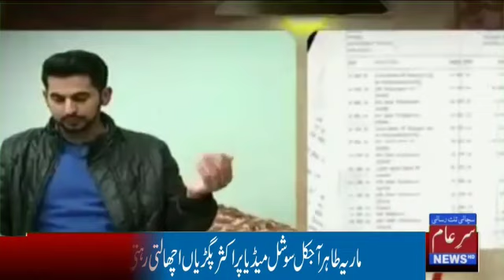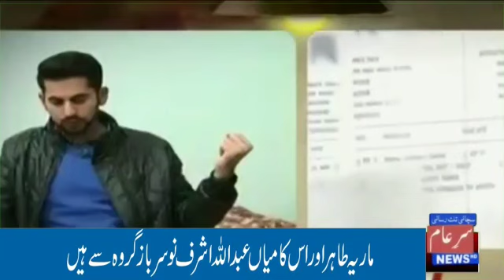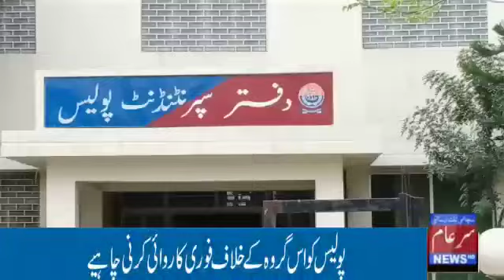Who Is Maria Tahir? Infamous ConWoman | کون ہے ماریہ طاہر ؟ | جانیے اس رپورٹ میں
Who Is Maria Tahir?  Report of Infamous Con-Woman  | کون ہے یہ ماریہ طاہر ؟   جانیے اس رپورٹ میں
ماریہ طاہر